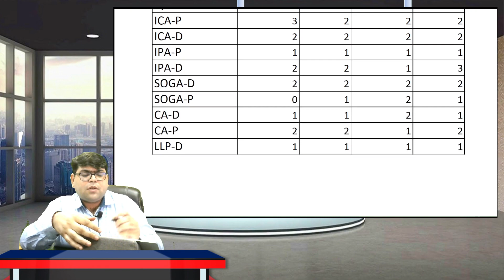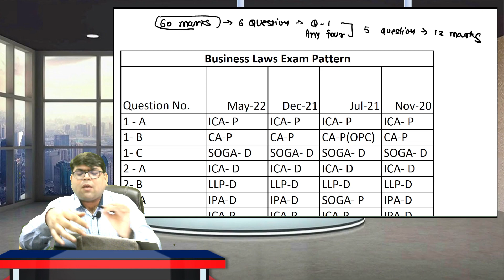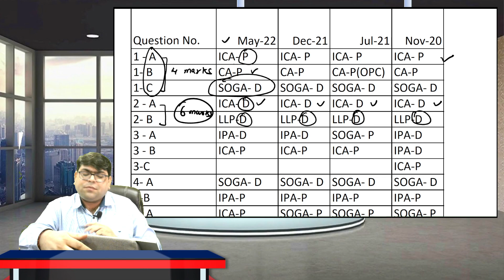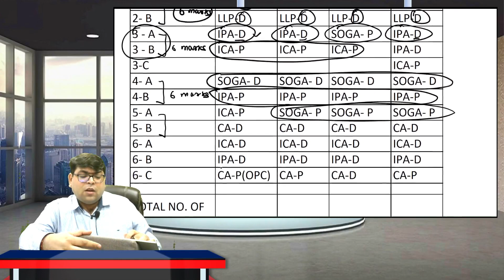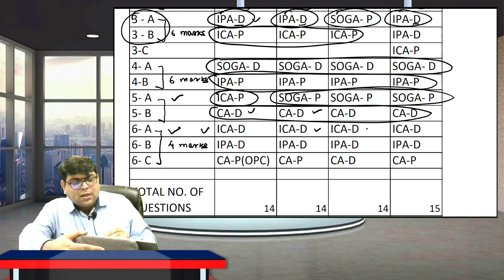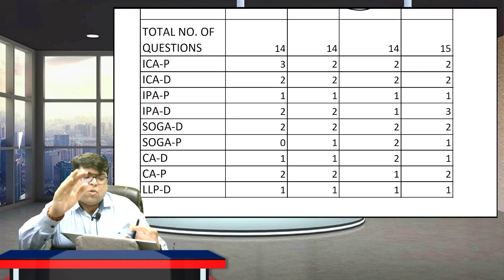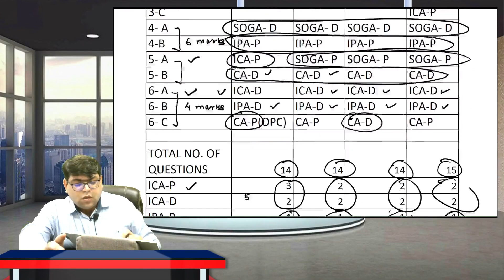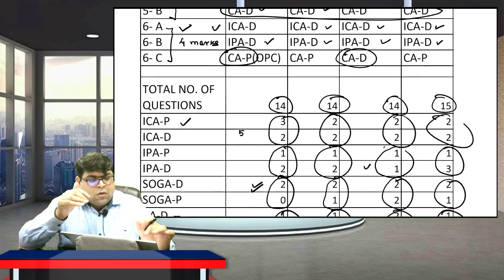Business Law CA Foundation Exam Paper Pattern | By Piyush Thacker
In this video we have discussed paper pattern of CA foundation Business law subject.
Presented by : CA Piyush Thacker
Kshitij Academy

It massively helps us !